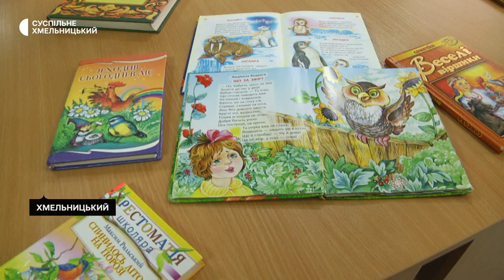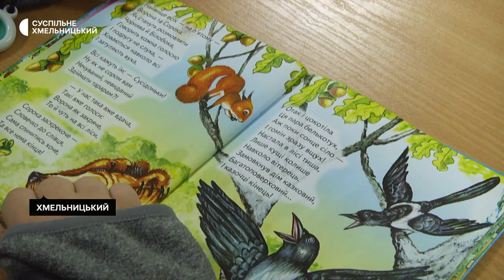Безкоштовний дитячий табір у бібліотеці Хмельницького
Безкоштовний дитячий табір у бібліотеці Хмельницького відвідує 12 дітей. Про це розповіла завідуюча бібліотекою філії №12 Тетяна Любанчук. За її словами, це єдиний подібний дитячий табір в області. Про те, з якого віку діти можуть відвідувати табір, скільки часу в ньому можуть перебувати, які заходи там проводять та враження самих дітлахів від перебування у ньому - у сюжеті Михайла Жили.